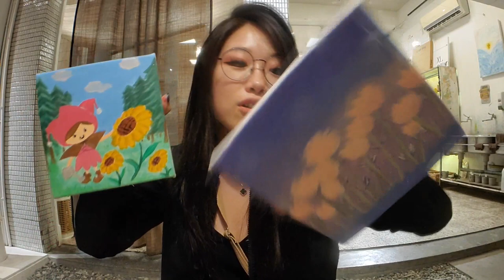I AM AN ARTIST?? | bawnsai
on
2nd May 2020 !!